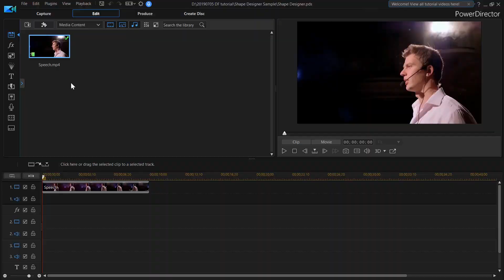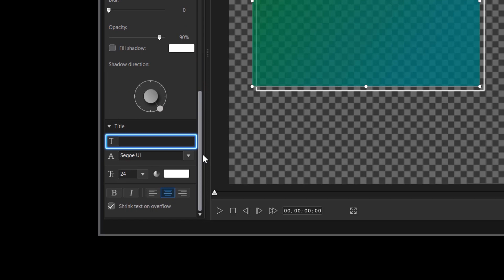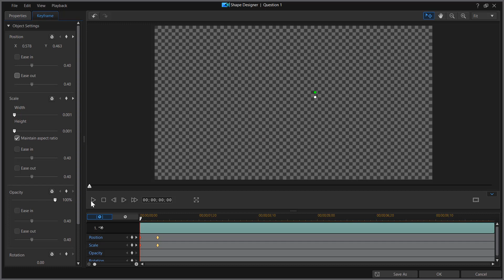Shape Designer | PowerDirector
Apply and edit fully customizable vector shapes to your videos, with auto-fit text and keyframe controls.